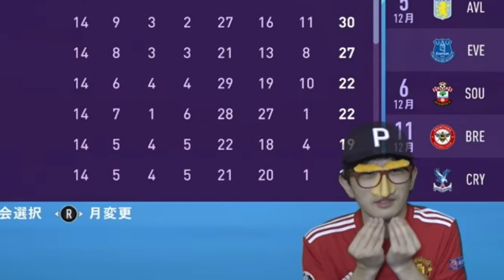【コハロン】ぽんPに削られ○ヶ月の離脱を宣告される爽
出演者:コハロンさん•ぽんPさん